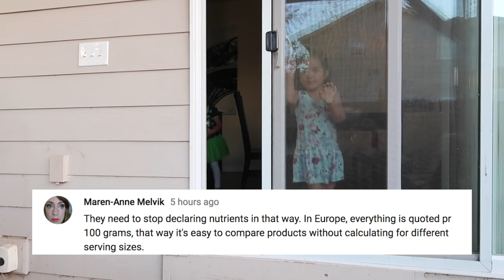THERE WAS AN UNEXPECTED GUEST AT OUR DOOR! - ItsJudysLife Vlogs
Mother's Day was off to a great start! Benji brought me breakfast in bed, he took the kids out to give me alone time, cooked us dinner, and to top it off I got to make lunch for Mama. It was my favorite Mother's day to date! Don't forget to "thumbs up" if you enjoy the vlogs!

Judy's Links

Benji's Links

Vlog Camera We Use:

Blendtec Blender